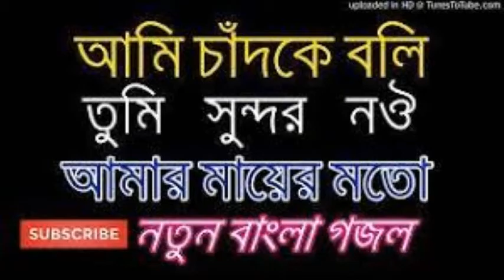১২ রবিউল আউয়াল।। আমি চাঁদকে বলি তুমি সুন্দর নও আমার মায়ের মত।। নাতের রসুল ইসলামিক গাজল ২০১৯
আমি চাঁদকে বলি তুমি গীতিকারঃ কবির আল মামুন সুরকারঃ মাহফুজ মামুন . আমি চাঁদকে বলি তুমি সুন্দর নও আমার মায়ের মত গোলাপকে বলি তুমি মিষ্টি নও আমার মায়ের মত মা যে আমার সবার সেরা অনন্ত কাল অবিরত।।ঐ . হীরা নাকি শুনি সবচে দামি সারাক্ষণ করে ঝলমল তাহার চেয়ে অধিক দামি আমার মায়ের আঁচল মাকে ছেড়ে চাই না আমি হিরা মানিক কত শত।।